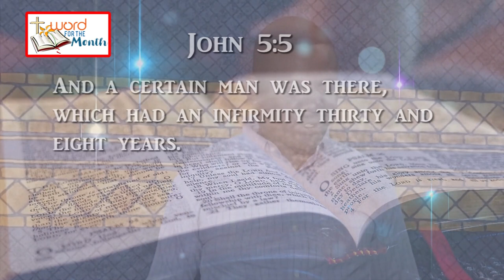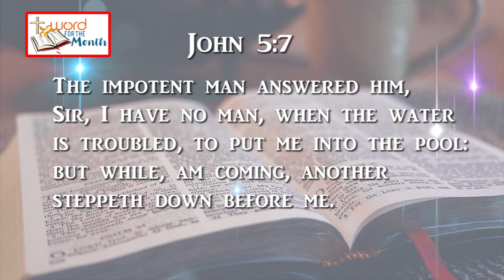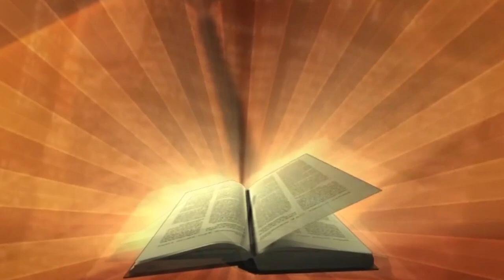WHAT GOD HAS FOR YOU // MAY// WORD FOR THE MONTH 2023 . WATCH. LIKE, COMMENT AND SUBSCRIBE ..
Gospel movies and other edifying contents that are capable of lifting your soul .There are also shots ( Movies) tagged pulpit matters . These are shot movies that reveal the anomalies people perpetrate in the name of Christ. Pulpit matters do not only expose these anomalies, it also profers solutions . All are found in this channel.
Find out the details  as you watchin the channel, DIGEM TV . Thank you, God bless.